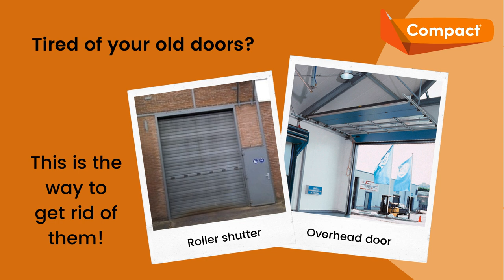How to get rid of your old door! - April Fools' Day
Tired of your old doors? This is the way to get rid of them!

You can find more information about the Compact door on our